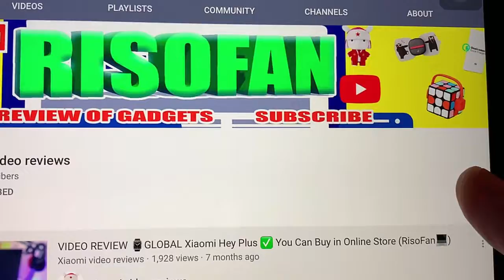Xiaomi Portable face Humidifier With Power Bank.